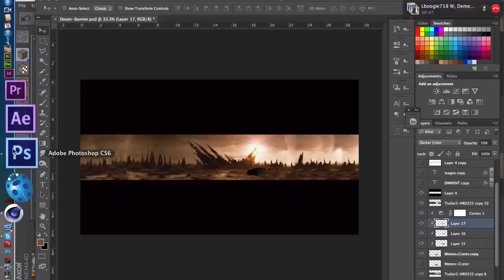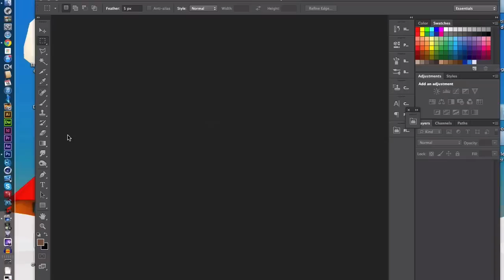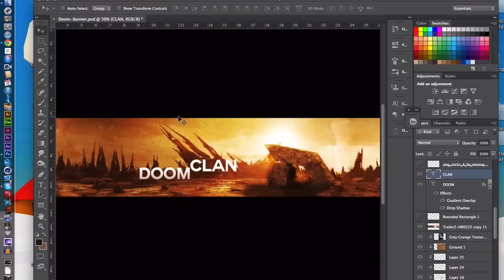WeAreDoomClan Banner Speedart | DooM KinG 3D Manipulation Banner (Photoshop/Cinema4D)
Hope you guys enjoy this banner speedart from DooM King!!